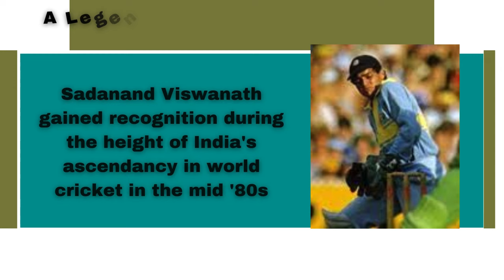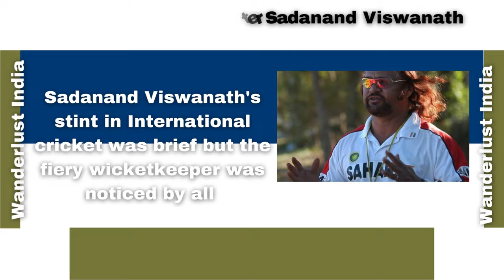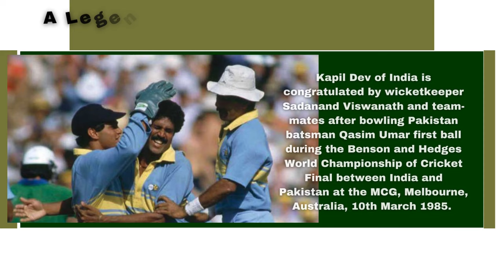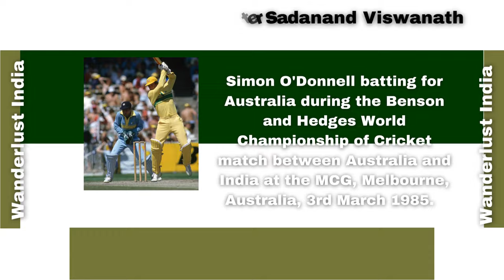Sadanand Viswanath - India's Legendary Cricketer _Wanderlust India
Web HTTP Access:
Yofan ID
yo.fan/mindjockey57